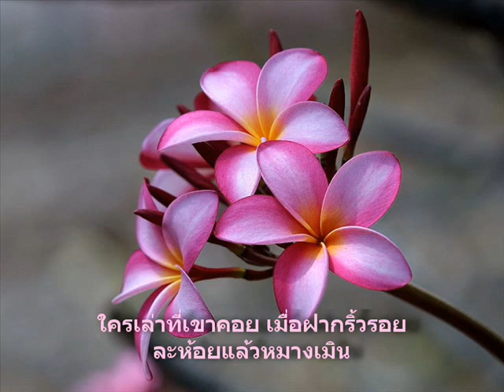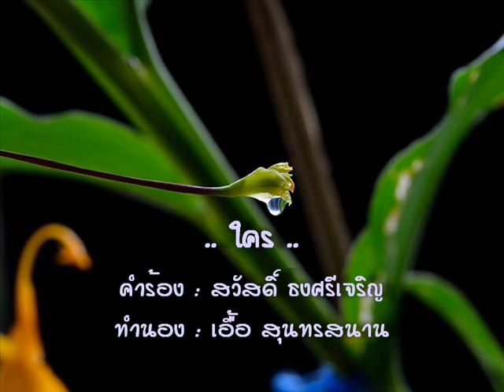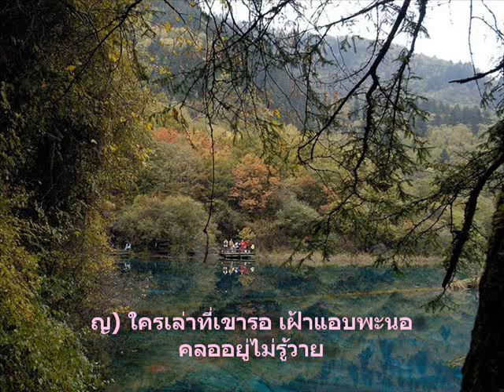ใคร สบสันต์ + วิไลวรรณ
คำร้อง : สวัสดิ์ ธงศรีเจริญ // ทำนอง : เอื้อ สุนทรสนาน
ต้นฉบับร้องโดย สุนทราภรณ์ + วรนุช อารีย์